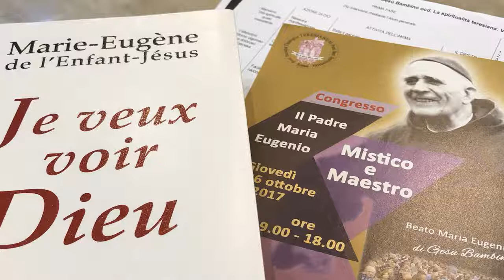Tavola rotonda presieduta dal P. Piero Coda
Con la partecipazione dei Padri Jesus Manuel García Gutiérrez, Louis Menvielle e François-Marie Léthel